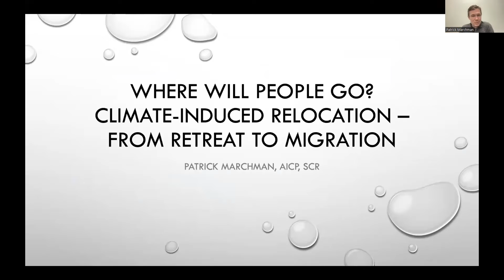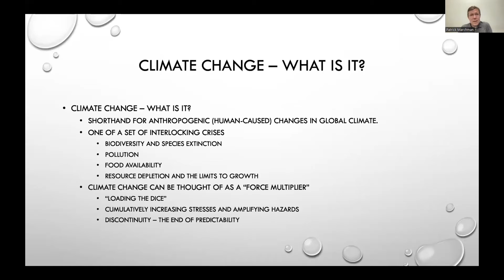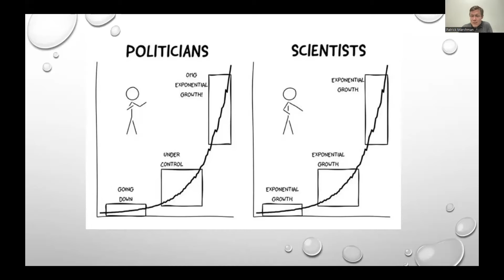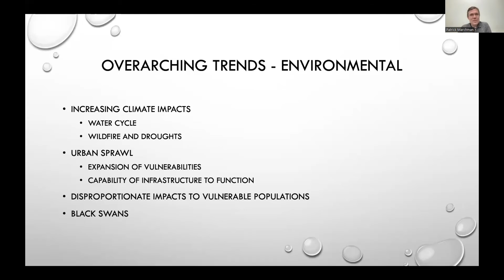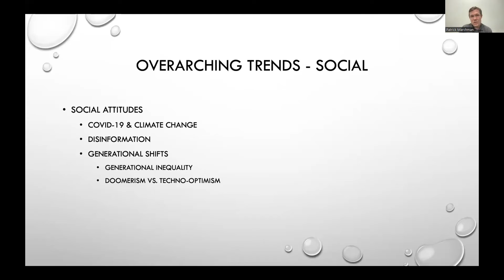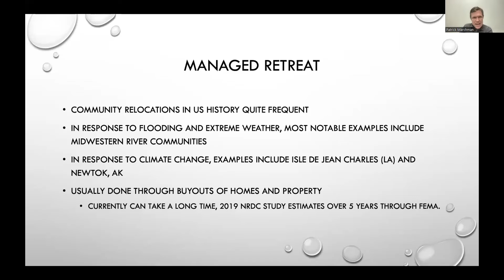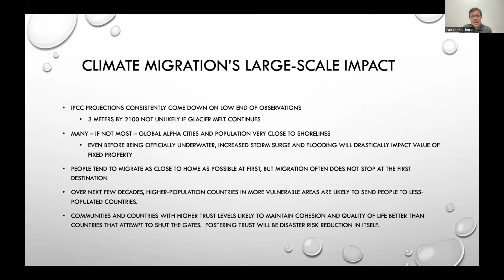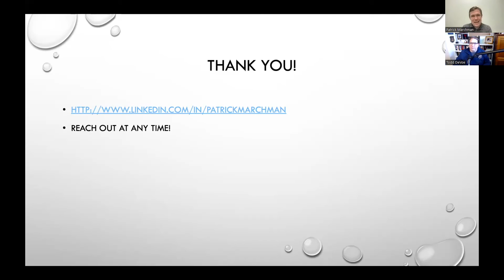Where Will People Go? Climate induced Relocation From Retreat to Migration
"Climate-induced relocation scales from individual homeowner buyout to mass international migration and will only grow in importance on every scale.  We will discuss the recent history of climate-induced relocation, similarities and differences of various terms, and the relevance of the movement of people to climate adaptation and disaster risk reduction."

According to the Atlantic Council, today seventeen communities across the United States have already begun the process of relocating part or all of their infrastructure further inland due to climate change effects. They are predicting that By 2100, at least 414 towns, villages, and cities will be flooded no matter how much we decrease carbon emissions.  That equates to about 4.3 million Americans displaced from their homes.  National Aeronautics and Space Administration (NASA) predicts that rising sea levels will impact, over thirteen million people along US coastlines.

This report is telling the story of the years to come. What is the real impact of climate-induced relocation? It poses significant challenges for population centers along the coast and major rivers as well as both the federal and state government agencies tasked with providing technical assistance and funding.

The United States and other nations do not have policies or institutional frameworks to accommodate these challenges. There is a lack of policy and even real policy discussions despite the urgent need for action. Right now, we can plan for the relocation of populations, and adapt policies and strategies that can and will protect people from economic loss, loss of farmland, and loss of life.

The solution cannot be a top-down heavy-handed approach, it has to include the communities that are impacted by the policy and the people that are affected by the loss of economic opportunities.